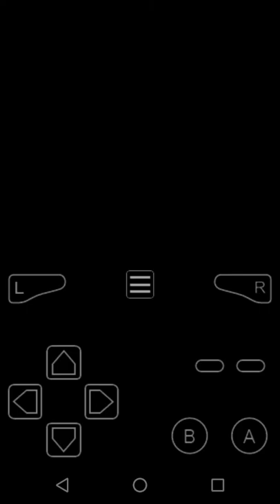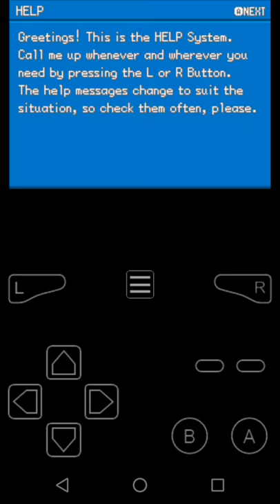Derrotamos o Jubileu | Game boy fire red pokémon